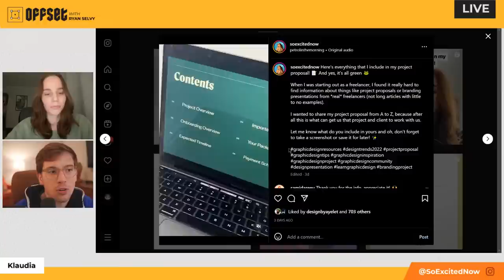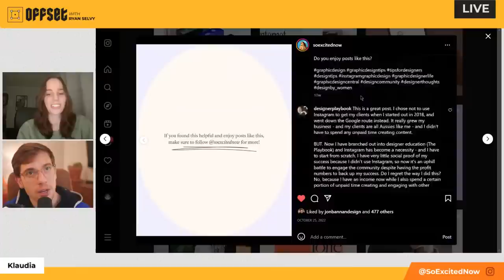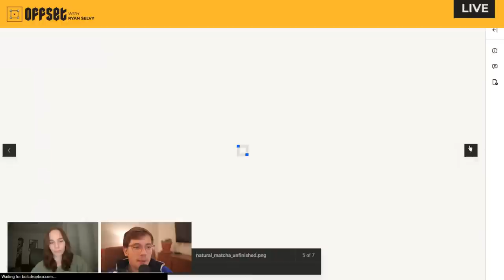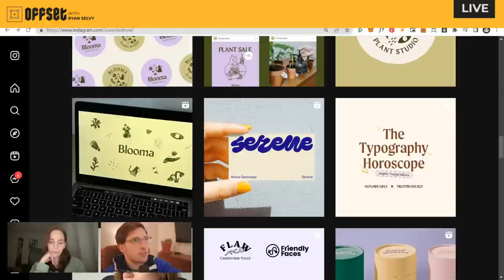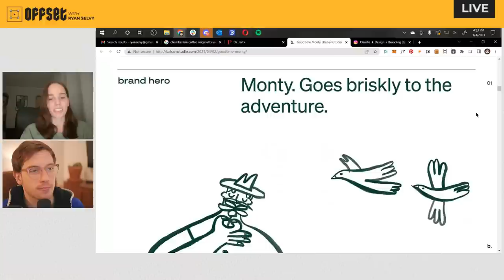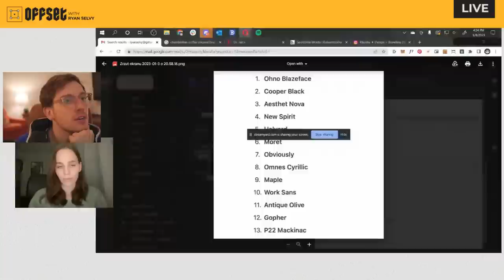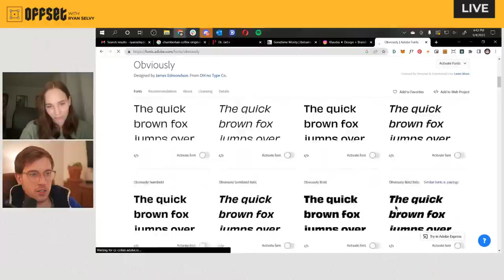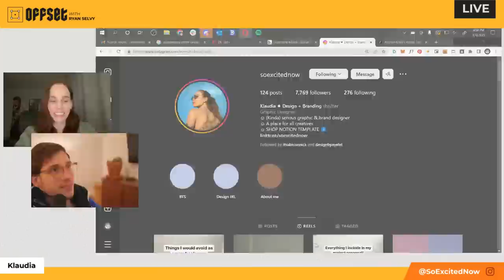OFFSET: Klaudia (SoExcitedNow)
Learn the ins-and-outs of brand design with Klaudia (SoExcitedNow) in this special OFFSET takeover with Ryan Selvy. Klaudia takes a look into her portfolio as a self proclaimed  “Gen-Z girl who loves Gen-Z trends.”

Host Ryan Selvy is a live streaming Motion Designer in New York City

00:00 Start
02:30- Introduction
05:10 Klaudia’s introduction
06:40 Let’s Look at Your Work
19:28 What’s in Your Sketchbook?
38:30 Art Talk
54:40 Monkey Paws
58:42 Can I see Your Collection?